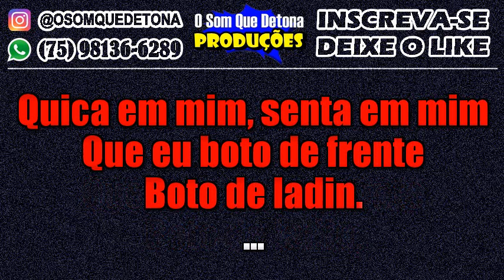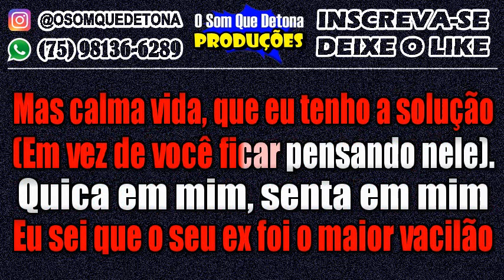KARAOKÊ DE ARROCHA - VACILÃO (ZÉ FELIPE, IGOW IGOW E WESLEY SAFADÃO)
PRODUÇÃO: O SOM QUE DETONA
TECLADO: YAMAHA PSR E443 - KIT SAMPLES KONTAKT THIAGO AQUINO